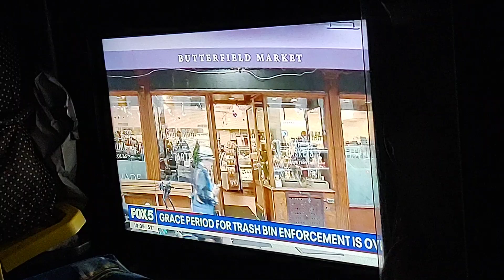Fox 5 News On Trash And Rodents Video. April 1, 2024.